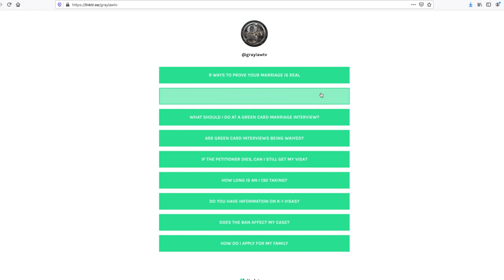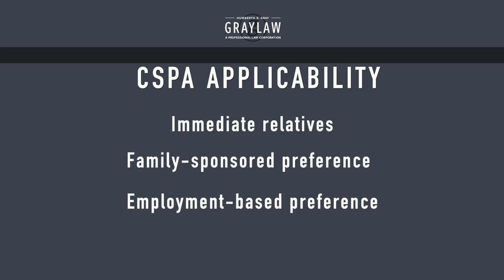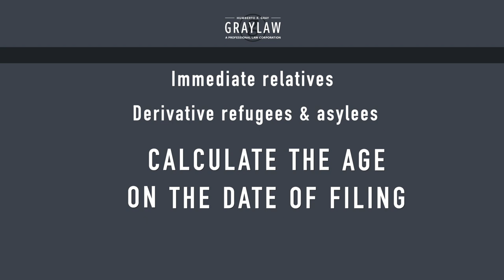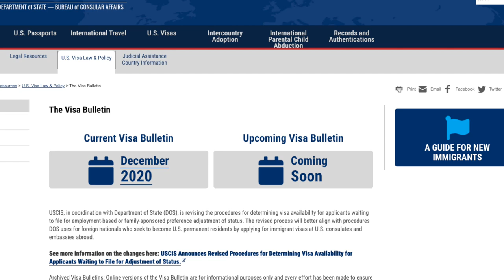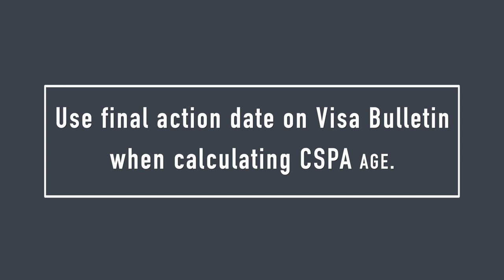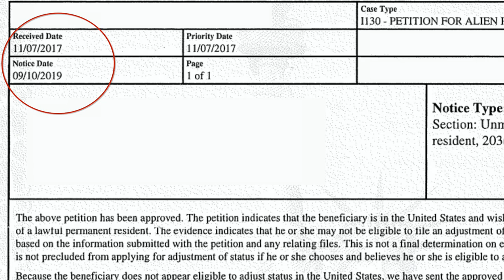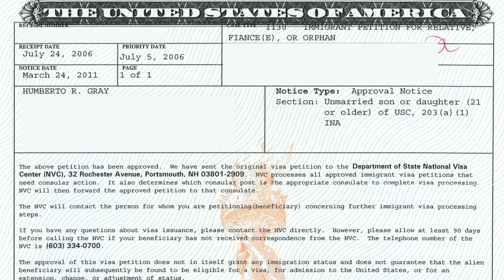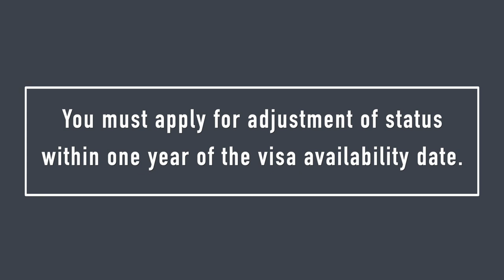Green Card for Children with USCIS Child Status Protection Act (CSPA) - GrayLaw TV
Immigration Attorney Humberto R. Gray shares how you can get a green card for your children with USCIS Child Status Protection Act (CSPA). Watch this video to find out if you qualify for CSPA, how to read Visa Bulletin to help your USCIS immigration case, how to calculate CSPA for family-based petitions, refugees and asylees, employment-based petitions, what is visa availability, and how long it can take to get CSPA green card petitions adjudicated.

Tune in to GrayLaw TV for information about green card through marriage process, green card interview,  filing for green card through marriage, renewing your green card, O -1 visas, work visas, and investor visas. Immigration attorneys Humberto R. Gray and Courtney Morgan-Greene will share common US tourist visa interview questions and answers, tips for tourist and student US visa interview,  naturalization interview and much more.